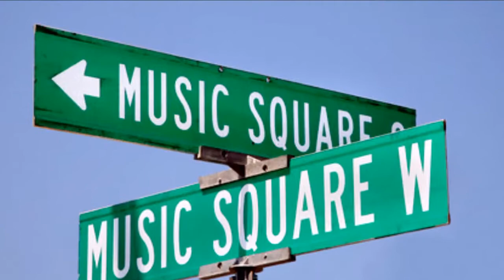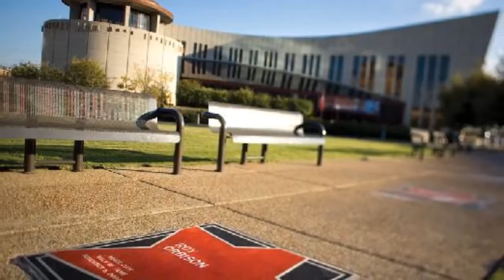Water Under The Bridge NASHVILLE SOUND male vocal